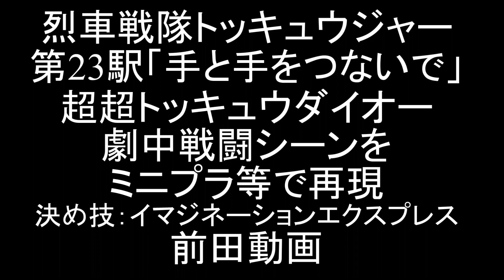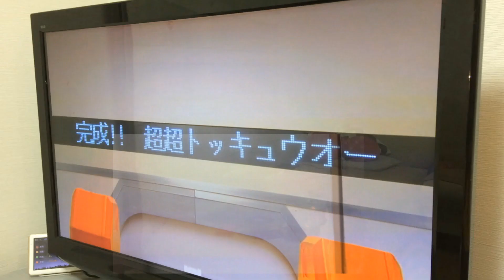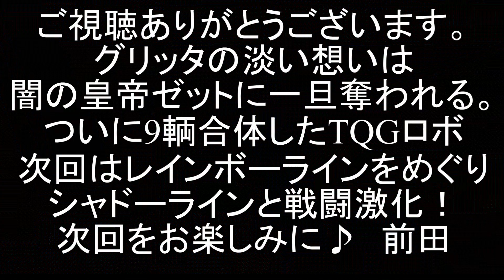烈車戦隊トッキュウジャー 第23駅 超超トッキュウダイオー 劇中合体・戦闘シーンをミニプラで再現 Ressha sentai ToQger minipla ToQoh battle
スーパー戦隊シリーズ38作品目
烈車戦隊トッキュウジャー　第23駅「手と手をつないで」の超超トッキュウダイオー 劇中戦闘シーンをミニプラ等を使って再現しました。
トッキュウオー、ディーゼルオー、ビルドダイオーが完全合体！！！
ライトたちの故郷への想いが、イマジネーションエネルギーを増大させました。